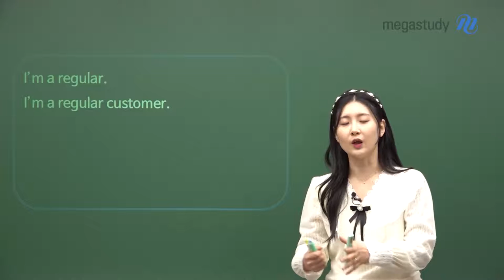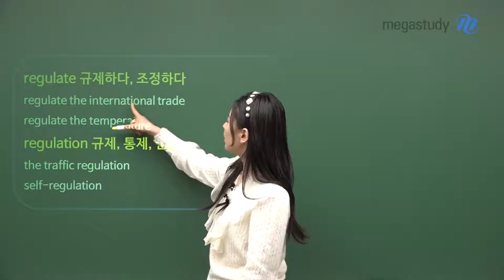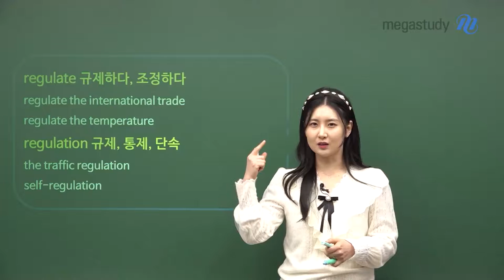[메가스터디] 영어 김엄지쌤 - 단골손님, 영어로?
막상 영어로 하려면 떠오르지 않는 바로 그 단어!

❤️엄지쌤이 지금 바로 알려드립니다❤️

내가 몇 번이나 간 바로 그 집!, 또간집!

단골이라고 말하고 싶은데, 혹시 영어로 어떻게 말할지 3초 이상 고민했다면? 3분 안에 외울 수 있어요!

지금 바로 영상을 통해 확인하고, 연관된 어휘도 한 번에 외워가세요!